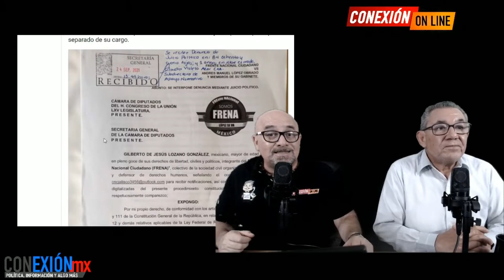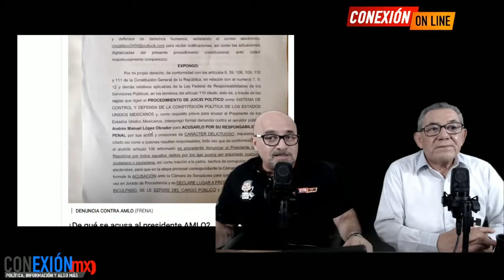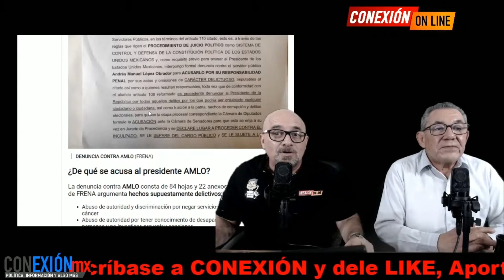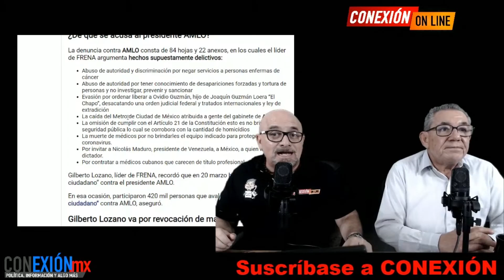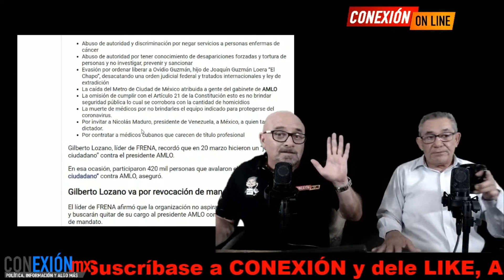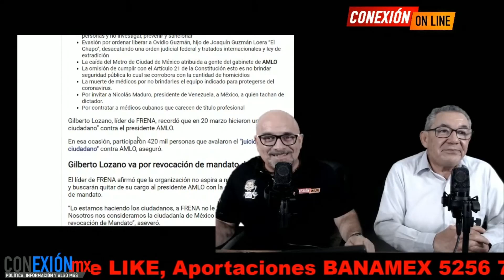Gilberto Lozano ratifica su locura!! Demanda a Obrador ante Cám. de Diputados. Redes lo ubicaban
FRENAA y Gilberto Lozano ratifican demanda de juicio político contra AMLO en Cámara de Diputados. Lo que no pueden ganar en las urnas lo quieren hacer con los entogados.

APORTACIONES:
BANAMEX  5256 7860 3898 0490 OXXO o SUCURSAL